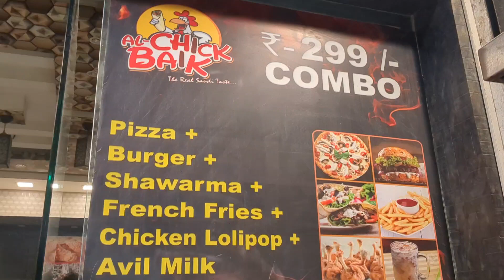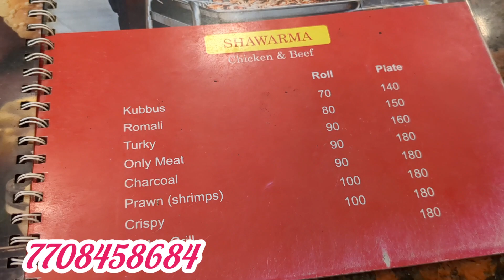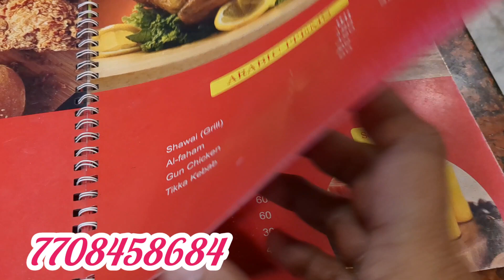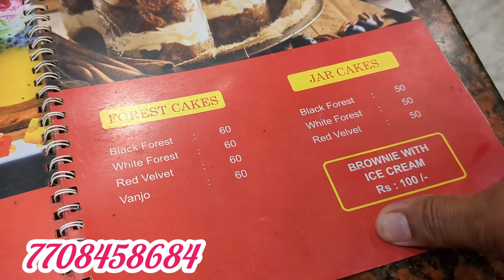இந்த combo கொஞ்சம் try பண்ணுங்க friends👌👌வெறும் 299 ரூபாய்க்கு இவ்ளோ items- ஆ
Shop address:
Al-Chick Baik
near kings bakery
Karumbukkadai signal
Coimbatore-641008

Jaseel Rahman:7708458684